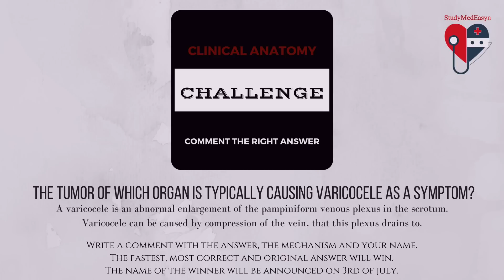How to study Physiology in Medical school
Books, Videos method of studying Physiology.

Books:
BRS Physiology, Linda Costanzo

Ganog's Review of Medical Physiology

Guyton and Hall Textbook of Medical Physiology